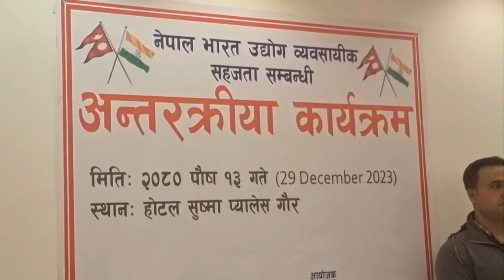बाढकाे बेला सुलेश गेट खाेल्न भारतीय पक्षलाई ध्यानाकर्षण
नेपाल भारत उद्याेग व्यवसायिक सहजता समबन्धि अन्तरकृया कार्यक्रम गाैर
29  Dec 2023